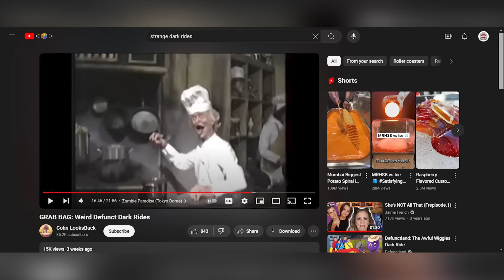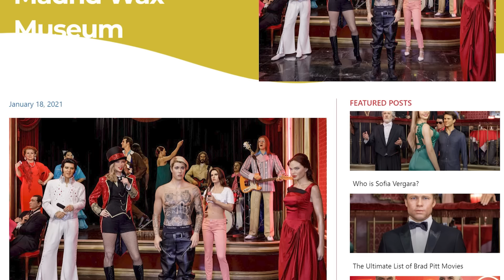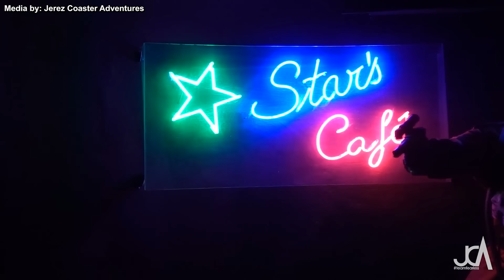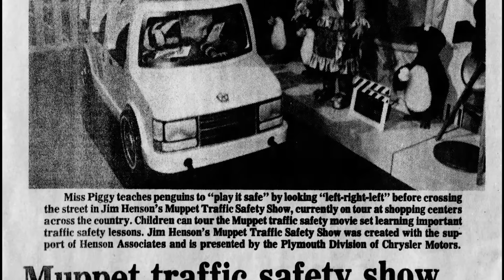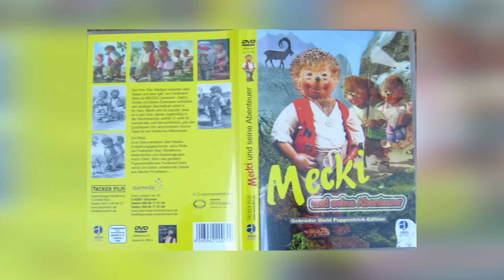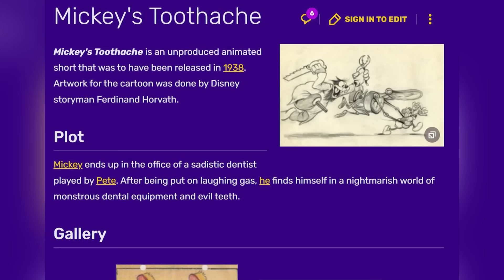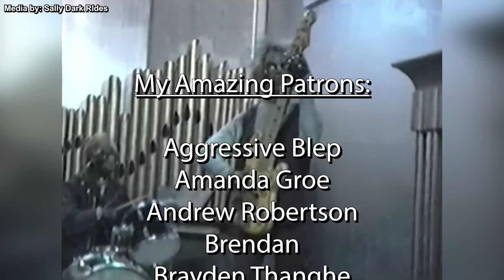5 SURREAL Dark Rides You've NEVER Heard of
Peter from "Theme Park Crazy" dives into the world of the weirdest dark rides you've never heard of! In this video, he explores five unique and bizarre dark rides. From the spooky "Tren Del Terror" in Spain to the trippy "Lumalusion" at the Texas State Fair, and even a mobile "Muppets" ride promoting traffic safety, Peter covers it all. Discover the unsettling "Mecki Express" in Austria and the outrageous "Zombie Paradise" at Tokyo Dome City.

0:00 Intro
0:56 Tren del Terror
5:07 Lumalusion
6:42 Muppets Traffic Safety Show
8:59 Mecki Express
11:26 Zombie Paradise